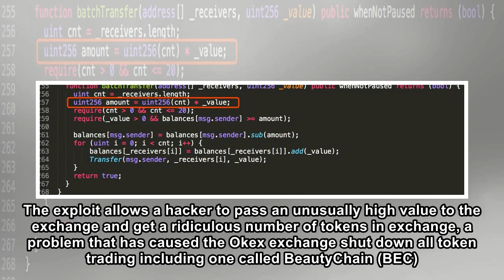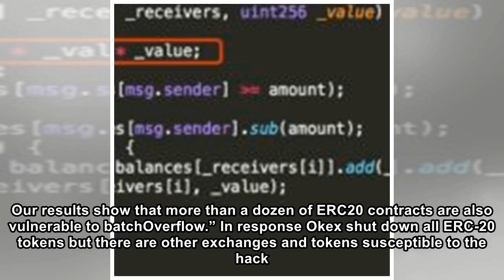Overflow error shuts down token trading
A recently discovered programming error can make some crypto tokens susceptible to hackers . The exploit allows a hacker to pass an unusually high value to the exchange and get a ridiculous number of ...